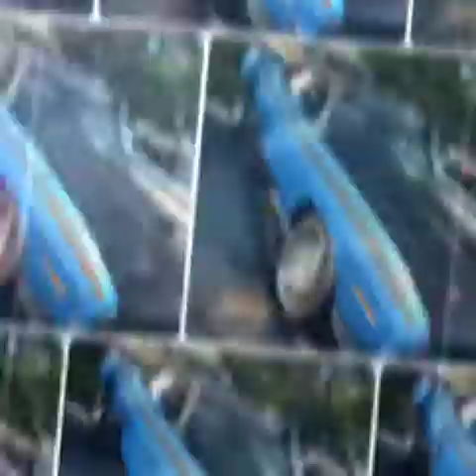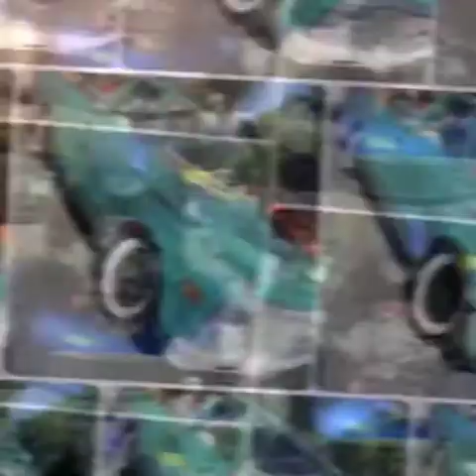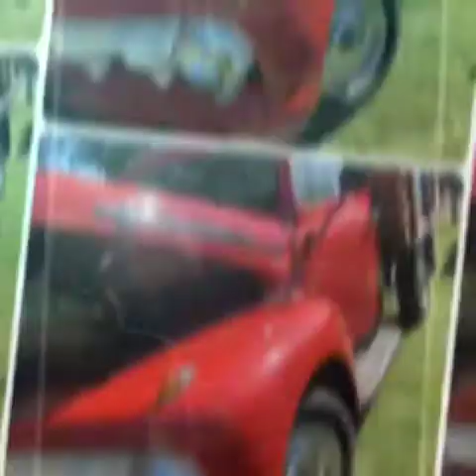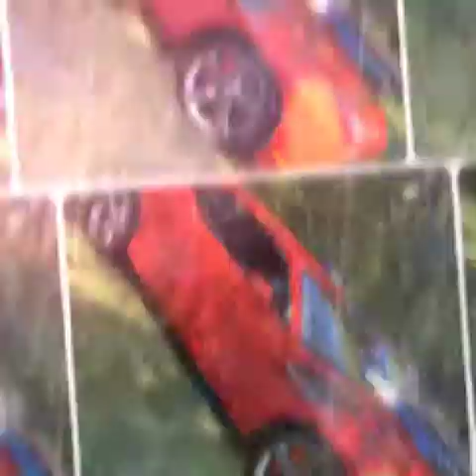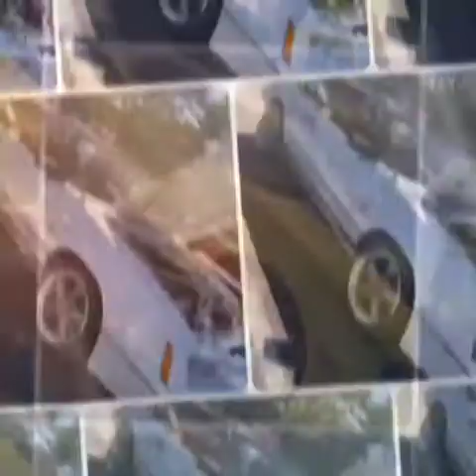Car show Hamilton NJ 0919/2020